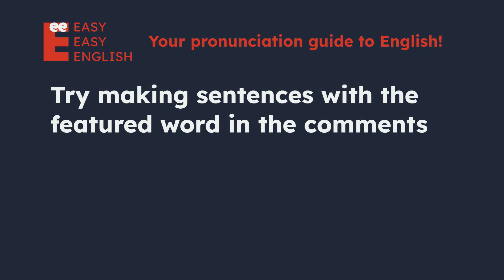How to pronounce milk? US English UK English IPA Audio Waveform 👩👨 How to say milk?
UK / mɪlk /
US / ˈmɪlk /

Learn how to pronounce milk correctly in both US and UK English with this short and simple video. You will hear both male and female voices for each accent, and see the IPA (International Phonetic Alphabet) symbols and the audio waveform on the screen. This video is perfect for anyone who wants to improve their English pronunciation, especially if they are learning American or British English.